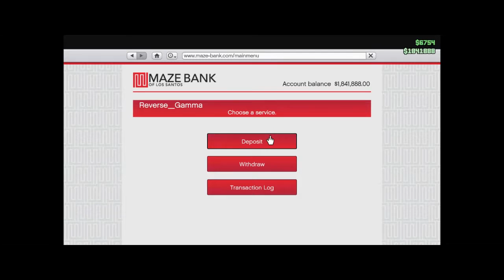New year same idiots - GTA V funny moments and stupid fails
Clearing out all of my funny videos from last year to make way for the new years content.

Music used in video:
Intro:- One More Time - Katdrop

Background:- Jazzotron - I Can Swing (Grant Lazlo remix)
Caravan Palace - Lone Digger
Lyre Le Temps - Looking Like This

Outro:- Zone Beatz - Eclipse